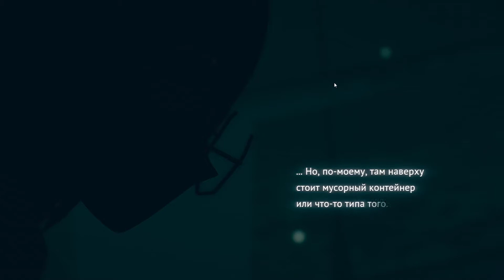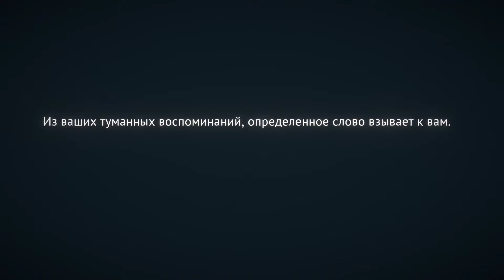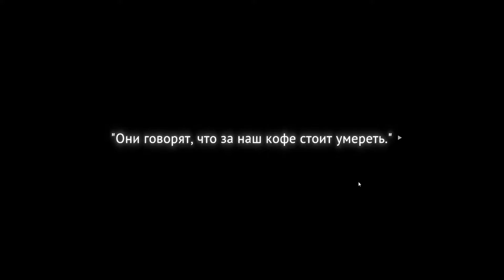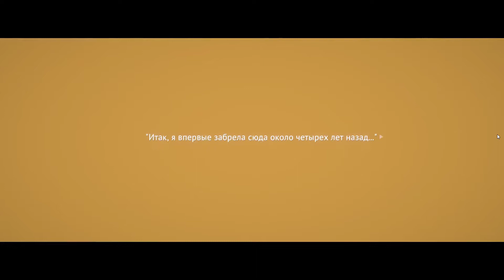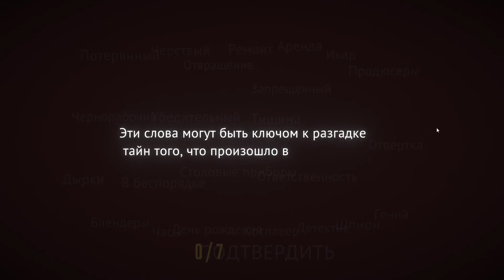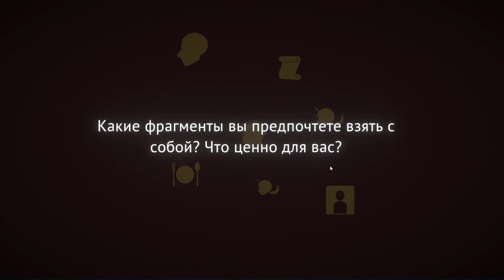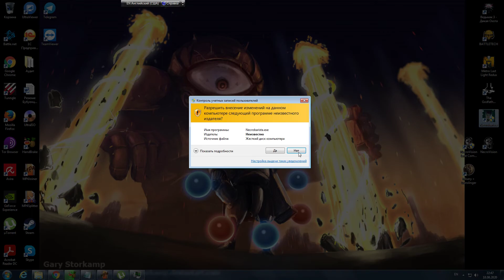Necrobarista - Прохождение #1 - Кофе для покойника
Представляем вашему вниманию довольно любопытный игровой проект, который позволит без особых проблем познакомиться с удивительной историей одного героя, который открыл в себе невероятные способности к взлому и изучению информации. Его особый навык позволил без проблем получать доступ к закрытой информации, о которой мало кто догадывался и теперь он стал целью для многих и далеко не таких добрых личностей. Если вы хотите помочь герою, то вам достаточно Necrobarista скачать торрент.

Главным преимуществом игры является стилистика, которая имеет нотки оригинальности и шрифт аниме. Благодаря этому вы получите возможность не только отправиться в увлекательное приключение, но и просто насладиться атмосферой. Теперь судьба героя зависит от вашей внимательности и готовности действовать. А для начала следует все же скачать Necrobarista через торрент на русском языке. Не теряйте времени и начинайте действовать.

Особенности игры
- невероятно притягательная атмосфера приключения;
- музыкальное сопровождение от лучших игровых композиторов;
- пришла пора окунуться в мир фантазий и бесплатного интернета;
- возможность узнать все секреты этого мира;
- большое количество дополнительных персонажей и неожиданных врагов.